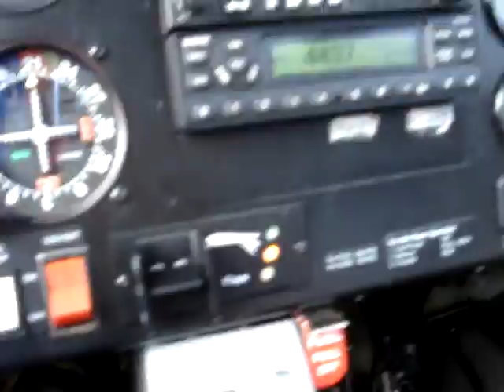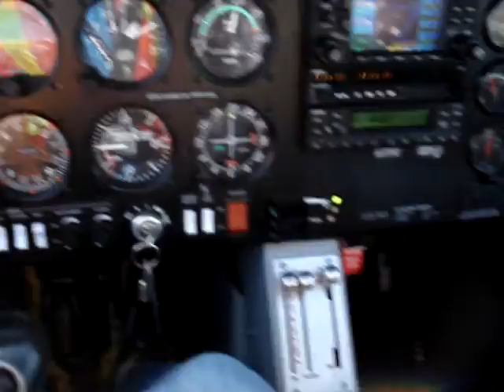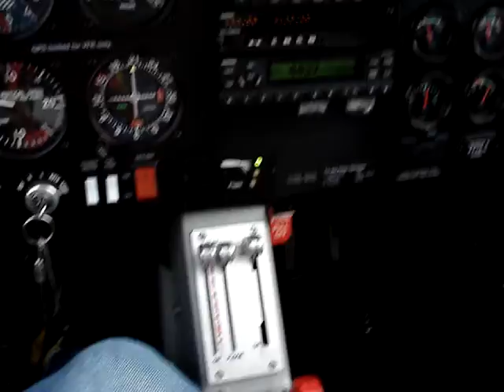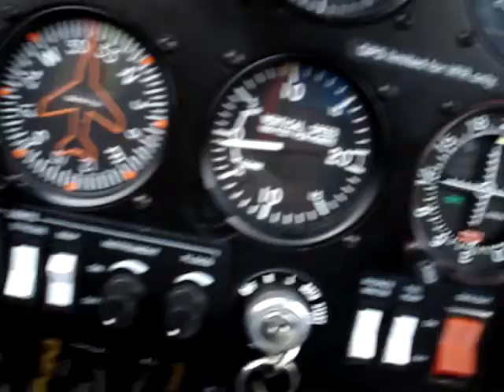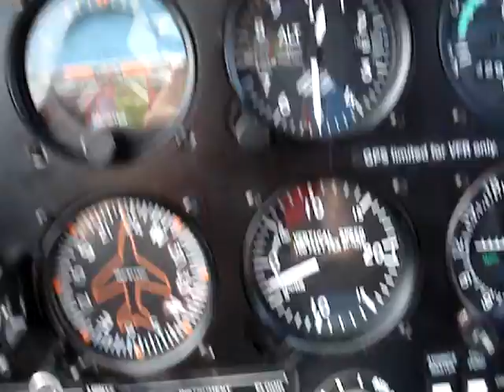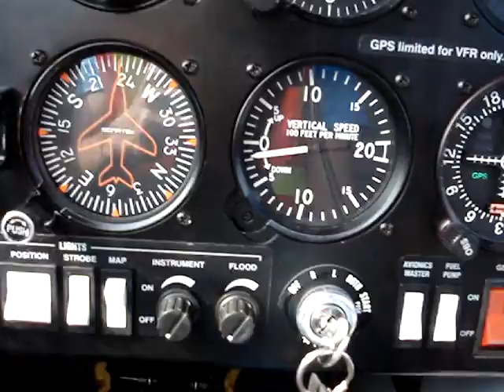Circuit at Moncton Airport (DA-20 Diamond eclipse)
A circuit (minus the landing) around Moncton airport (CYQM) in New Brunswick, Canada. Flying the Diamond eclipse DA-20. :)